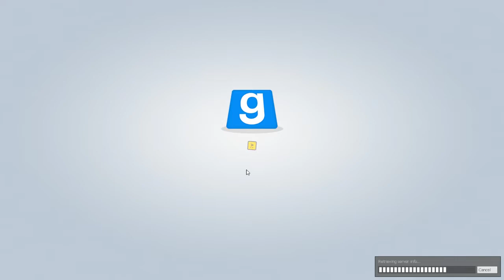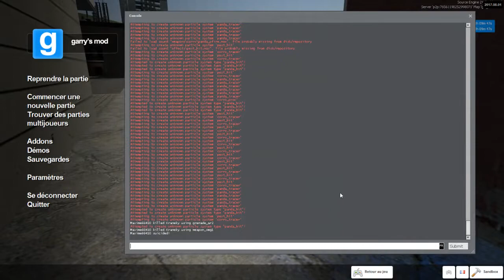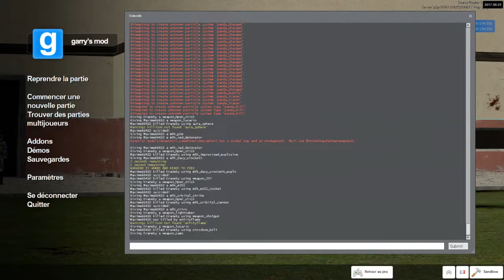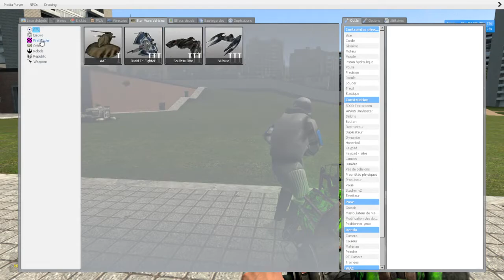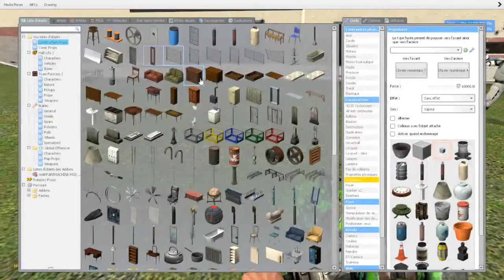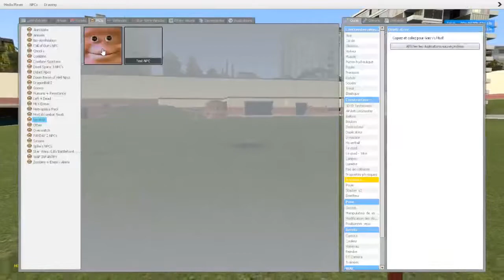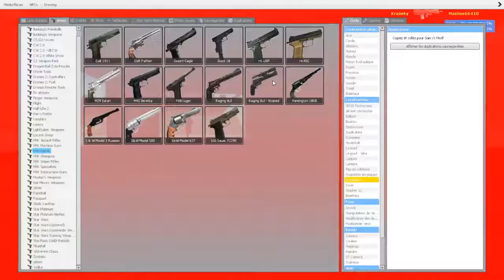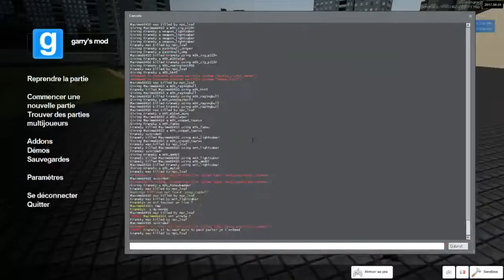VOD : 2017 08 11 17 28 40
VOD qui provient de la chaine Twitch.